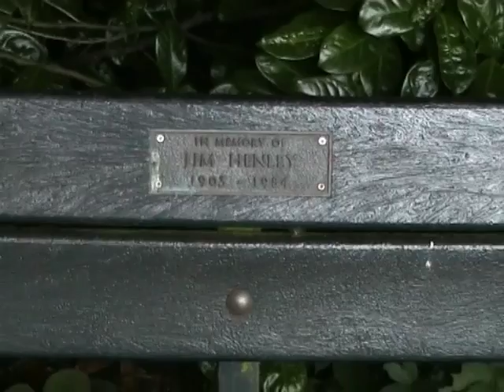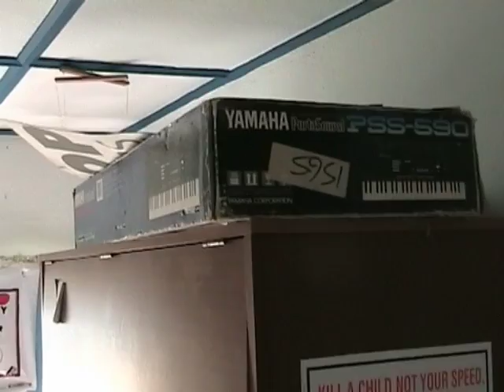Video Podcast #7: Childhood's End Pt 5 - Goodbye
Goodbye from him and it's goodbye from me - to my room, the philosophy bench, the Garfield posters, to the evil anglepoise lamps, the brandy butter stains, and my childhood.